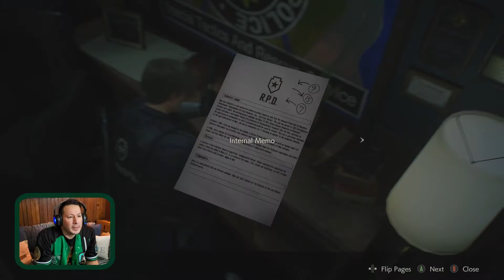SURVIVE!: RE2 HC EP2: To Hell with a Hip Holster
Continuing the Story of Leon Scott Kennedy is only getting more challenging, dangerous and entertaining.

I forgot how much I love this story!